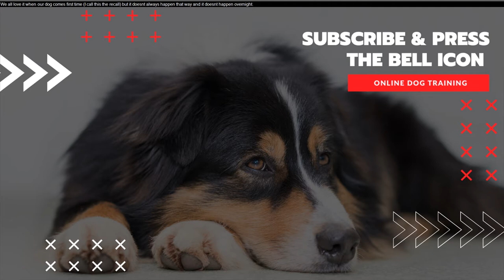How To Train A Dog To Come When Called Off The Leash - How To Train Your Dog To Come When Called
Dog training is the application of behavior analysis which uses the environmental events of antecedents and consequences to modify the dog behavior, either for it to assist in specific activities or undertake particular tasks, or for it to participate effectively in contemporary domestic life
How to Train a Puppy to Pee Outside
How To Train Dog To Come When Called Tips

How To Train Puppy To Walk On Leash

Shows how to train a puppy to listen and respond quickly through natural drive Wondering how to train a dog to come when called How to train a dog to come to you when called How to Teach Your Dog to Come No Matter What - Doggy Jam

How to train your dog to come when called every time: We will show you how to teach your dog to come back to you, walking without pulling and to have good

How to Teach a Dog to Come When Called
How To Get Your Dog To Come When Called EVERY Time “FLUFFY, COME

How to Train Your Dog to Come When Called

in this video  we'll show you how to teach your dog to come back when called with this simple training trick! how to train your puppy to come when called now and forever!
come when called: the fastest way to teach your dog to come when called anywhere!
WebMD discusses dog training including tips and tricks and what not to do when training your dog We show you how to train a puppy and why it's important to crate train, house train, walk on a leash, and follow the command 'sit

 # How to train dog to come when called

 How To Train Puppy To Walk On Leash  Shows how to train a puppy to listen and respond quickly through natural drive How to Train a Dog To Come When Called How to Teach Your Dog to Come No Matter What
The first in a set of training videos on how to teach your dog to come back to you when called How To Teach A Dog To Come When Called

Here are some tips on how to get your dog to come when called

How to train your dog to come when called Best Free Dog Training Videos Online: Train That Pooch How to Train Your Puppy to Come When Called · How to Train a Puppy to Accept Handling
How To Train A Puppy To Listen & Behave
How To Train Your Dog To Stop Biting Everything and How To Train A Dog To Come Without Treats and other Tips

 how to teach your dog to come no matter what the temptation is

Recall Lessons prevent recall problems by learning how to teach your dog to come back to you reliably or work on an existing recall problem